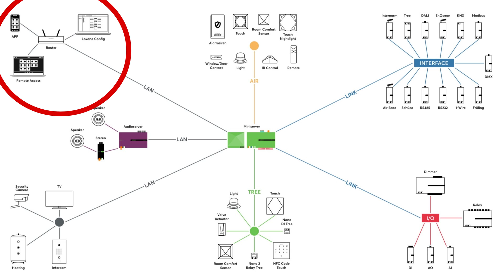Loxone Miniserver - SMART HOME SYSTEMS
In video-ul de azi va prezentam noul miniserver loxone. Noua generație de miniserver are funcții îmbunătățite de securitate, o creștere semnificativă a performanței chiar de 21 ori fata de generatia anterioara și o interfață Loxone Tree încorporată care este defapt o linie de comunicatie pentru 50 de dispozitive Loxone.

Daca doriti sa aflati mai multe despre sistemele de tip smart home va asteptam pe:

00:00 Intro
00:09 Unboxing
01:17 Hardware
06:04 Software